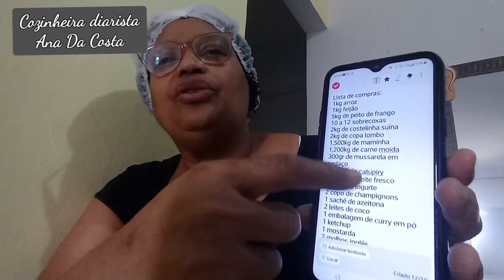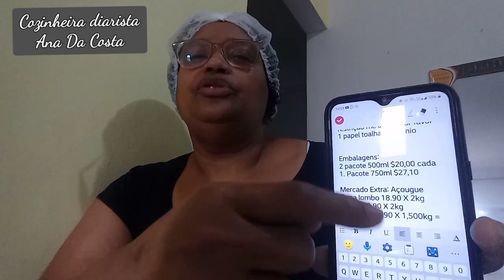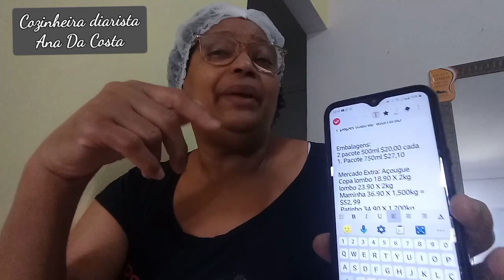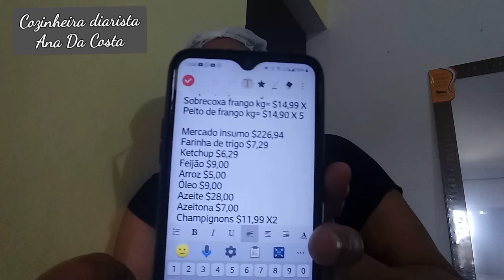COZINHEIRA DIARISTA! COMO ME ORGANIZO PARA DIÁRIA NA MINHA COZINHA? DICAS E +